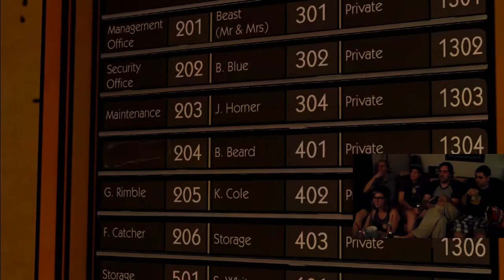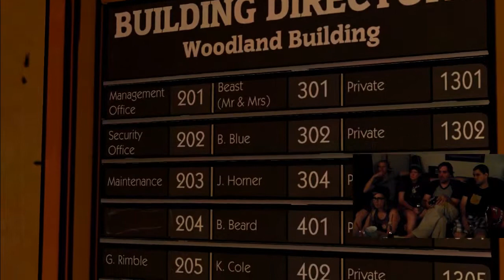DorkShop plays The Wolf Among Us - Part 3 - Colin Surprise